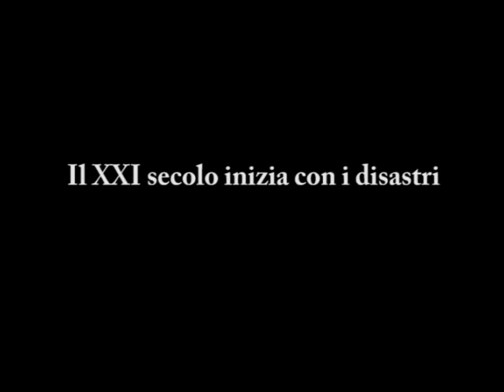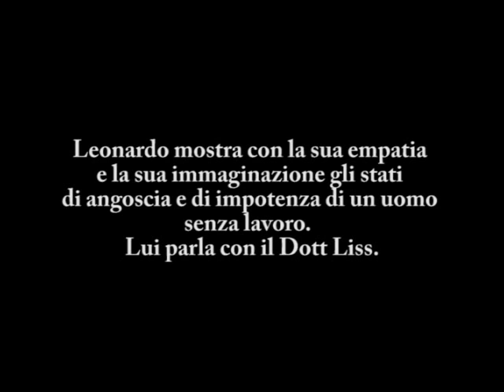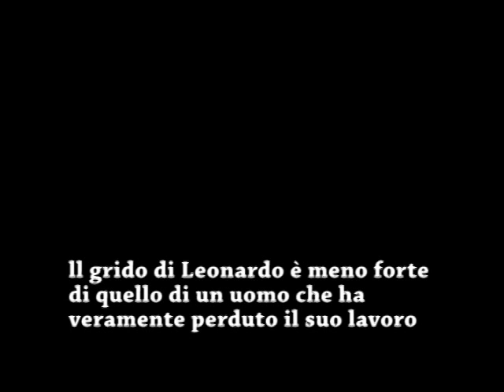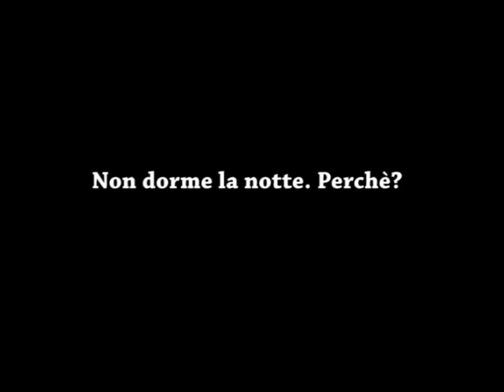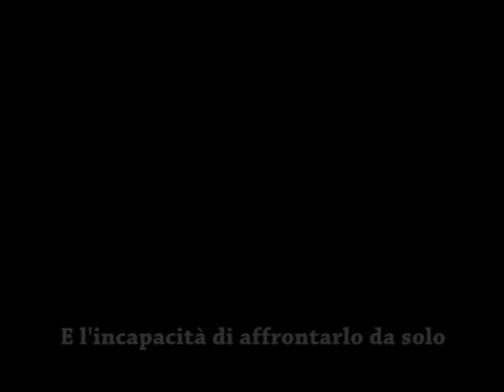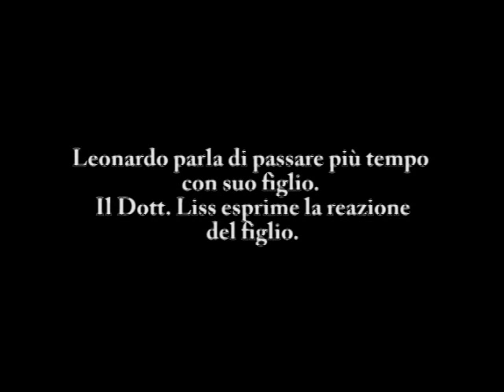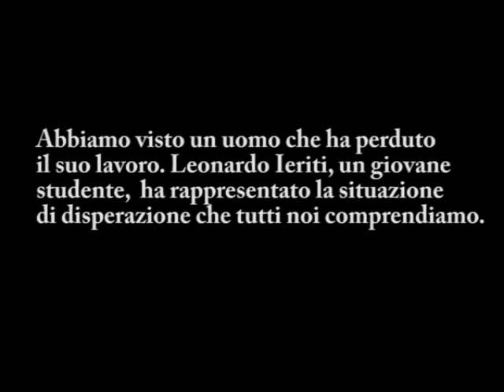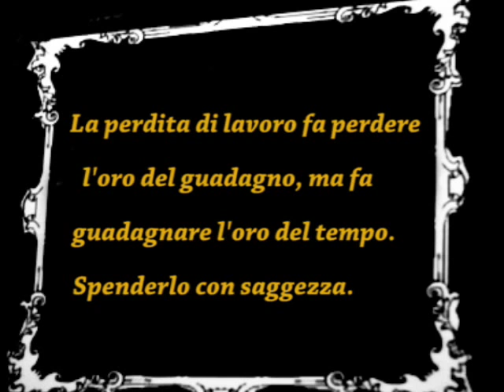Il Tempo è Oro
La sofferenza per la perdita di lavoro deve essere affrontata.
Il Dr. Jerome Liss dice :" Questa sofferenza è in crescita nel mondo. Ma 'il tempo è oro', spenderlo con saggezza. Impariamo ad agire bene con il tempo libero." La Scuola Biosistemica ha creato questo film.